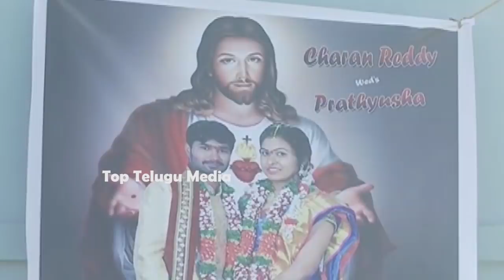CM KCR Adopted Daughter Pratyusha Wedding Full Video | Top Telugu Media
CMKCRAdoptedDaughterPratyusha Wedding Full Video | Top Telugu Media